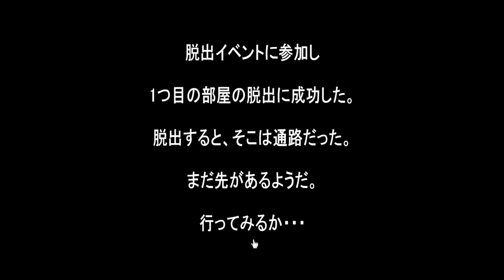Neat Escape's End-of-Year Event 2 Walkthrough